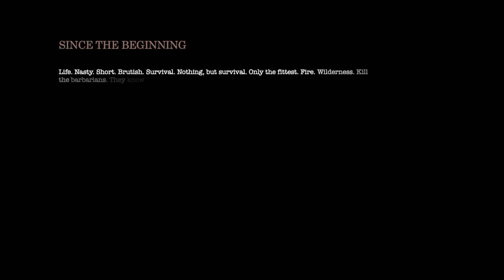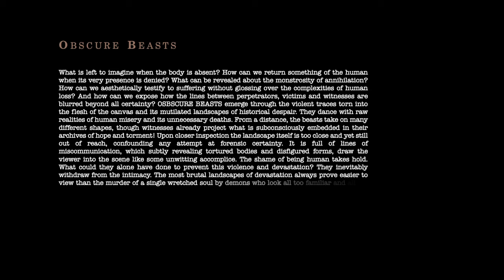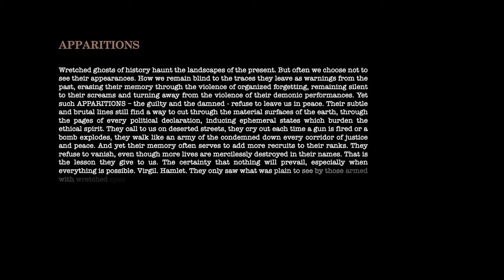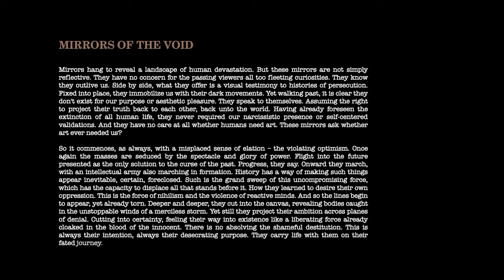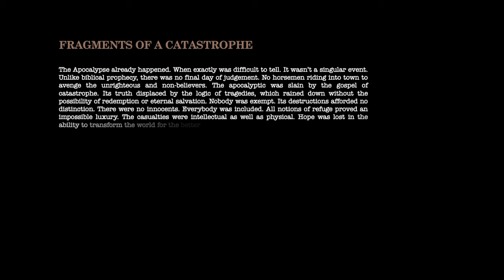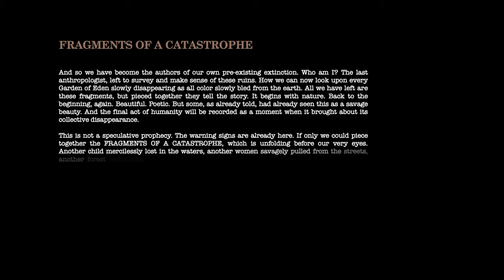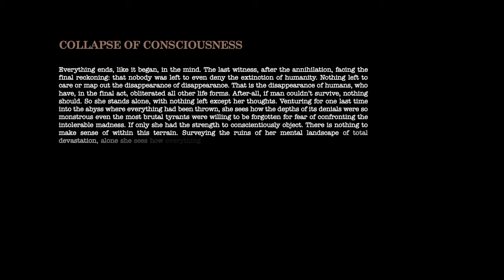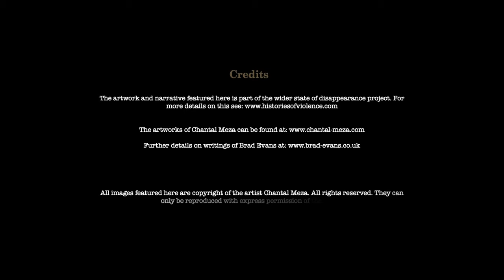State of Disappearance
Film directed and produced by Chantal Meza & Brad Evans. 2020.